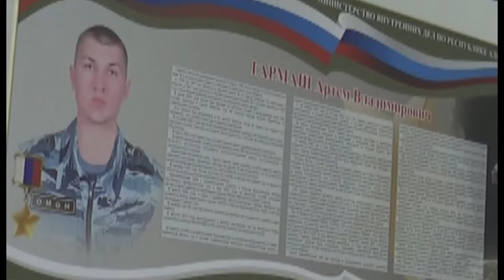Новости МВД РА 15 06 2016г В Адыгее впервые прошел турнир, посвященный памяти сотрудника полиции Ге